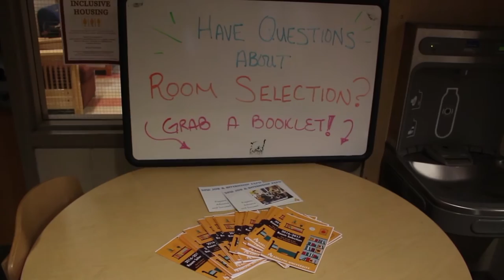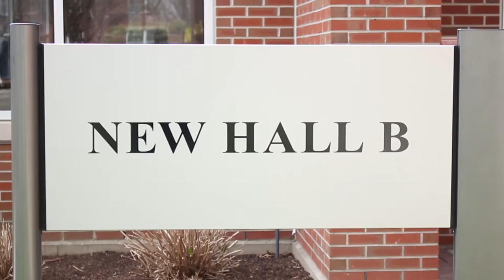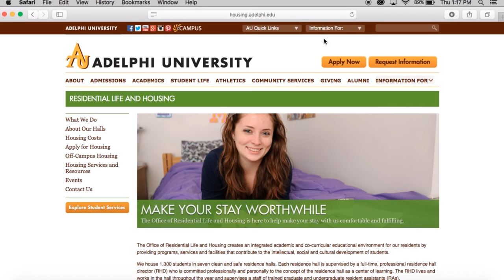Adelphi Gender Inclusive Housing News Video